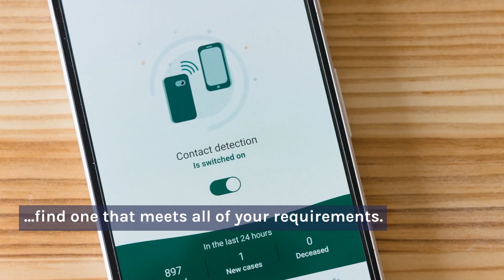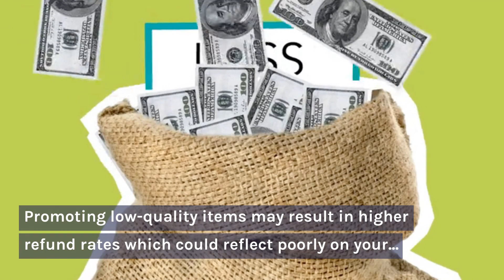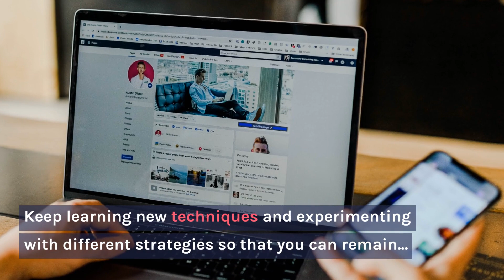5 Tips for Choosing the Best Affiliate Program as a Beginner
Choosing the Best Affiliate Program as a Beginner

Are you a beginner looking to start making money through affiliate marketing? Choosing the right affiliate program can be a daunting task, especially if you're just starting out. In this video, we'll provide you with 5 tips to help you choose the best affiliate program for your needs as a beginner. We'll cover things like the company's reputation, the commissions and fees offered, the products or services being promoted, and more. By following these tips, you can set yourself up for success in the world of affiliate marketing.